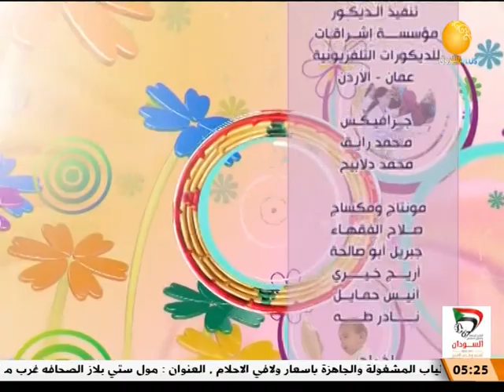الديكور والتصميم الداخلي ـــ بيت الهنا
الشروق_ الفضائية
Ashorooq Tv
ـــــــــــــــــــــــــــــــــــــــــــــــــــــــــــــ